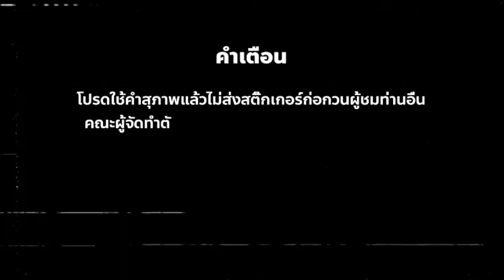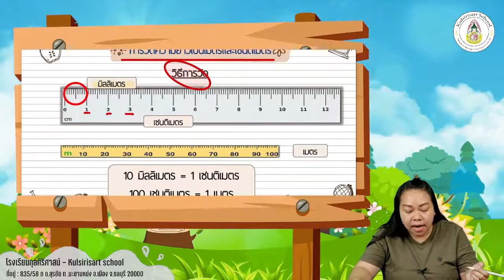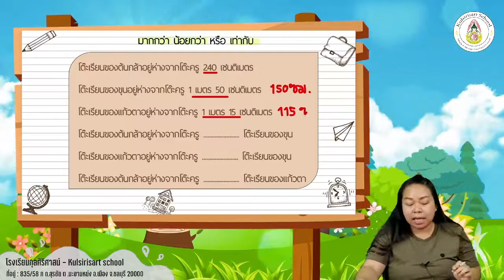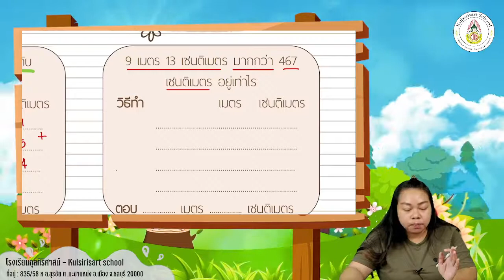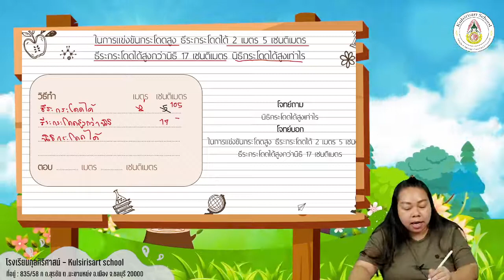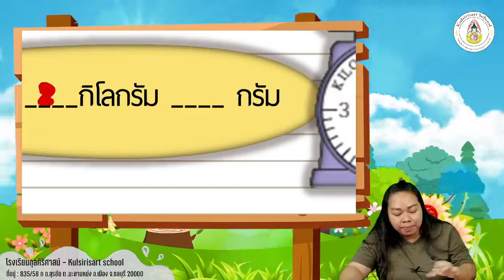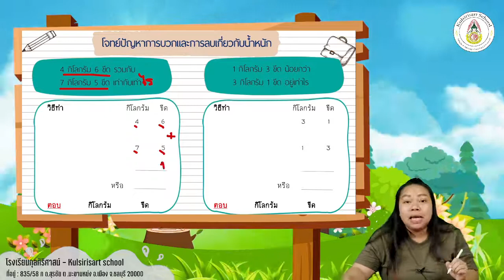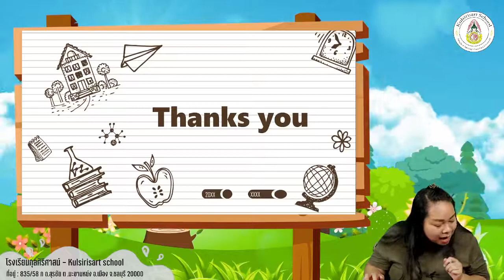Kulsirisart School - Learn From Home 3 - คณิตศาสตร์ ป.2